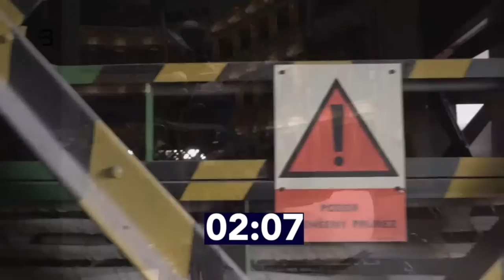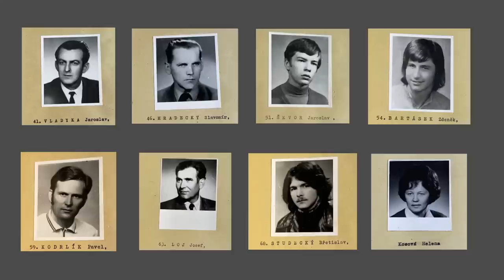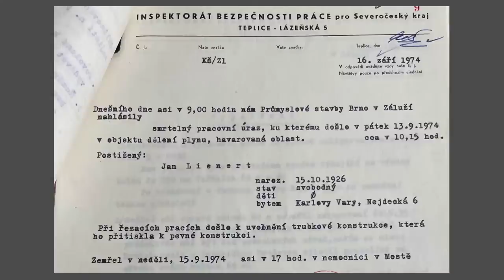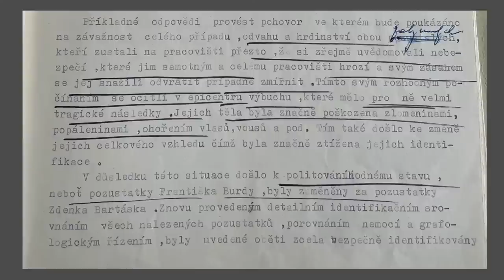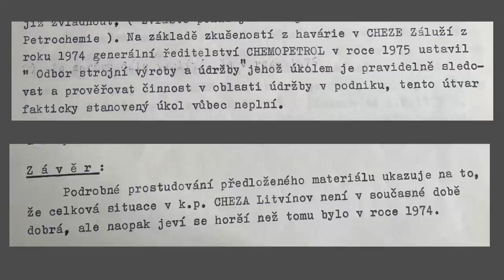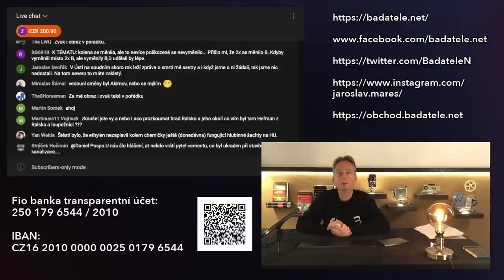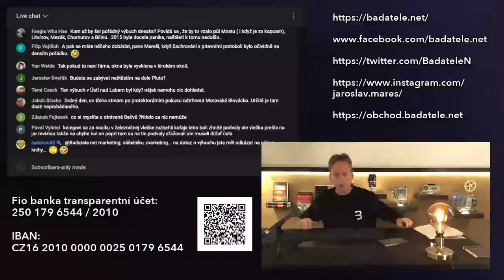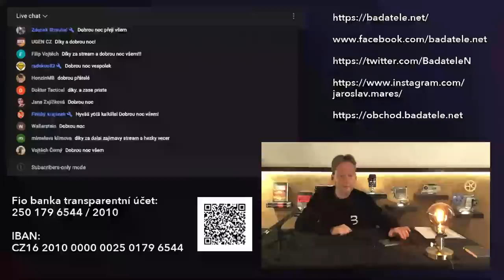Největší exploze v historii: Proč se pozůstalí nesměli dozvědět, že pohřbili cizí oběť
Vyšetřování exploze v chemičce v Záluží u Mostu provázely obrovské zmatky. Vyšetřovací spis odhalil dosud netušené záměny obětí, o kterých nemají pozůstalí dosud ani ponětí. Ještě horší zmatek ale provázel horečnou snahu postavit provoz na umělý líh znovu.